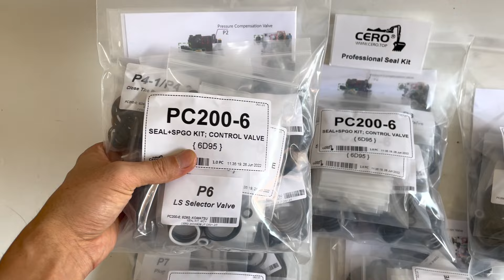KOMATSU PC200-6 6D95 PC200LC-6 Main Control Valve Seal Kit SPGO Kit CERO High Quality